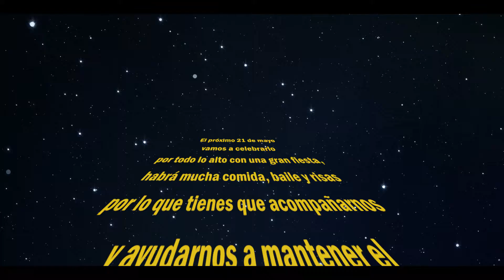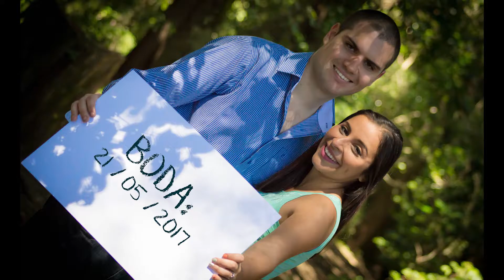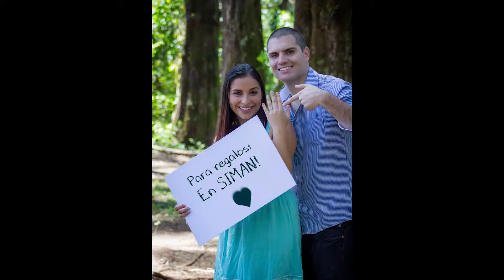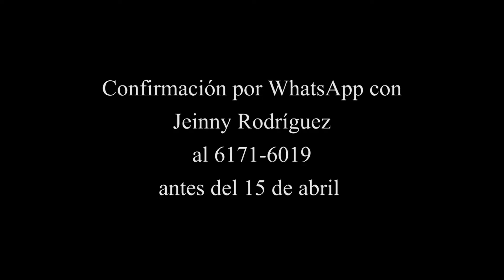Invitacion Catalina y Pablo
Video Invitación